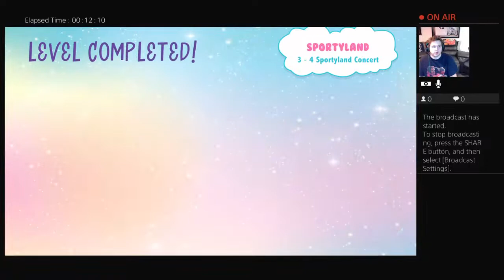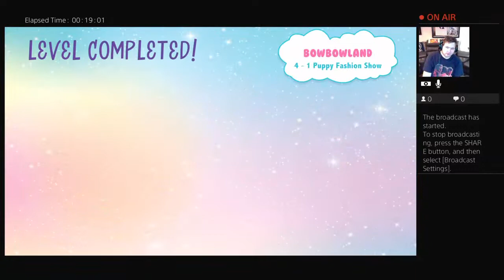Glitter And Regret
Trophy Hunter 🏆

Movie Reviewer 🎬

Comic Book Lover 📖

Autistic and Depressed

Top 2K in US 🇺🇸 In Trophy Hunting

World Record Fastest Time Tumbling Togepi (Pokémon Stadium 2)

My goal is to become a top streamer who can help you trophy hunt enjoy and try not to get caked 🥮